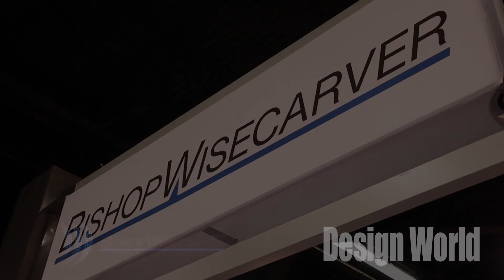Extruded profile guides from Bishop Wisecarver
Brian Burke, Product Manager at Bishop Wisecarver, at ATX West 2016, describes the company’s EPG, extruded profile guides. With patented finger retention technology, the fingers are plastically deformed when the track is installed and retained without glue over long lengths without seams. The guides feature locations for mounting linear tape encoders and other accessories with optional large format extrusions for use in CNC machines.